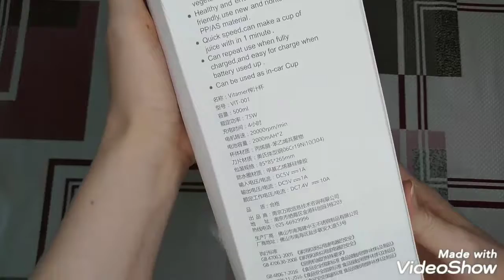Портативный блендер с usb зарядкой с AliExpress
✔️Портативный Блендер с usb зарядкой Бренд: Adoolla
Цена: $26.43 😍👍

Материал корпуса: Пищевой АБС-пластик Материал лезвия: Из нержавеющей стали Емкость: 500 мл Мощность (Вт): 150 Вт Скорость вращения (об/мин): 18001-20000 Об./мин. Посылка всключает:

1 * электрическая соковыжималка
1 * USB кабель
1 * Руководство пользователя  Качественный, стильный и портативный блендер, заряжается около 3-х часов от usb кабеля и можно пользоваться в дороге, хватает заряда примерно на 15 часов. Можно делать смузи, кашицы для детей, коктейли и многое другое. Удобный, легкий и компактый. Нужно просто нажать на кнопку и он перемелит все. На сайте представлен в разных цветах: розовый, белый и голубой.